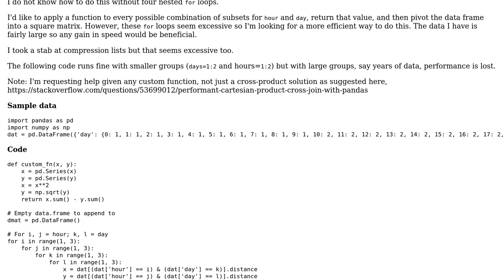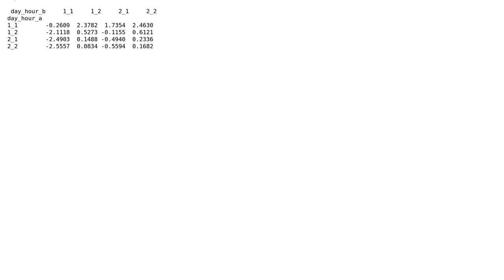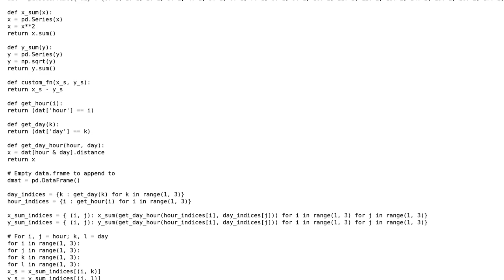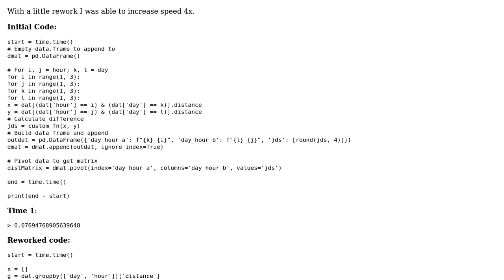Code Review: Apply function to every subset combination and return square matrix (2 Solutions!!)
Code Review: Apply function to every subset combination and return square matrix

With thanks & praise to God, and with thanks to the many people who have made this project possible! You are responsible for your own actions.